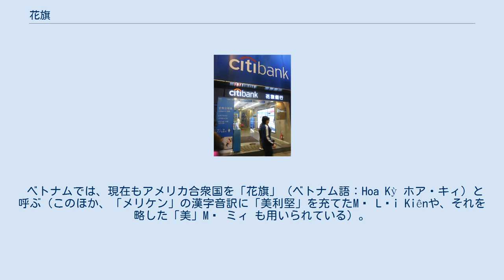花旗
花旗と呼ばれた星条旗 花旗（かき、中国語拼音: huāqí ホアチー）は、アメリカ合衆国の国旗（星条旗）を指す中国語由来の古い呼び方の一つ。
この「花」は植物の花ではなく、中国語で「花俏」（装飾が多い、派手な）という意味である。
カントン部分には青地に白星を散りばめ、紅白のストライプで彩られたアメリカ合衆国旗を「花旗」と呼ぶところから転じ、アメリカ合衆国自体を「花旗」「花旗国」とも称した。
 「花旗」という語は19世紀後半に漢字文化圏に伝播したが、現在の中国・日本・朝鮮半島においては、国名（日本では「米国」、中国や朝鮮半島では「美国/美國」）としても、国旗名（いずれも「星条旗」）としても一般的表現としてはすでに廃れている。
 ベトナムでは、現在もアメリカ合衆国を「花旗」（ベトナム語：Hoa Kỳ ホア・キィ）と呼ぶ（このほか、「メリケン」の漢字音訳に「美利堅」を充てたMỹ Lợi Kiênや、それを略した「美」Mỹ ミィ も用いられている）。
ベトナムにおける「アメリカ合衆国」の正式な表記はHợp Chúng Quốc Hoa Kỳ（漢字表記：合衆國花旗）である。
 香港のシティバンク（花旗銀行）